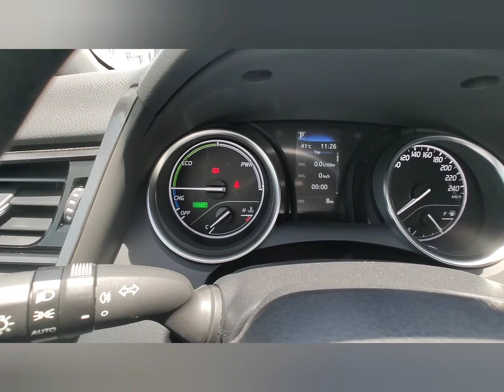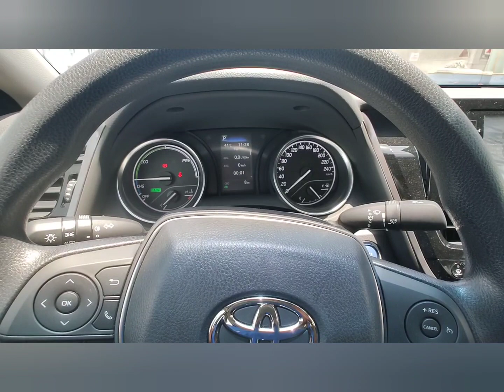pasilip Toyota Camry Hybrid